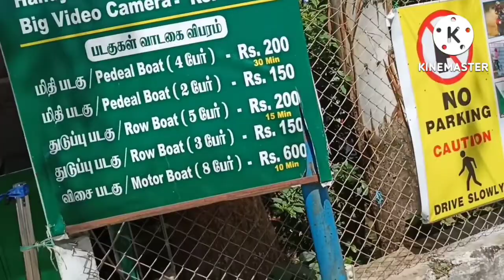ஏற்காடு பகோடா பாயிண்ட் VLOG YERCAUD TOURIST PLACES salem/Budget Tour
Yercaud
Best Budget Hiils Tour
Places to Visit In yercaud